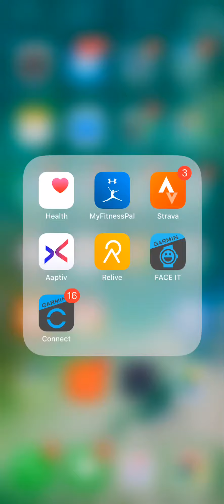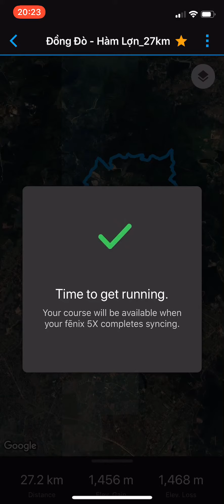May 11, 2019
Hướng dẫn add file gpx vào Garmin